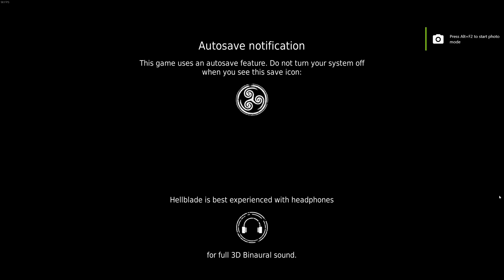Hellblade: Senua's Sacrifice Part 1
Planned on playing this game for a while, and never got around to it. now that the 2nd game is coming out this year i thought it be best to do before then.